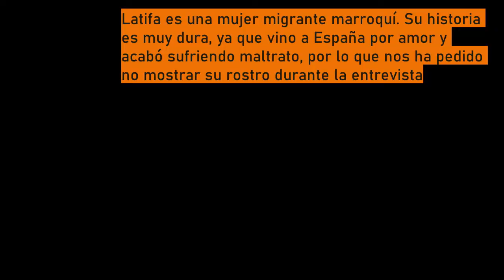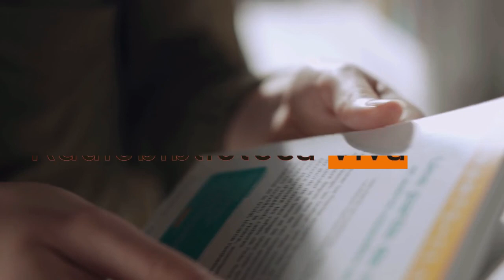Radiobiblioteca Viva - La historia de Latifa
Radiobiblioteca Viva es un proyecto de Onda Color y Prodiversa para dar a conocer las historias de vida de personas migrantes. En esta edición conocemos a Latifa, una joven marroquí que se ha enfrentado a un caso de malos tratos tras venir a España por amor a su marido. Cuenta con financiación del Área de Derechos Sociales del Ayuntamiento de Málaga.